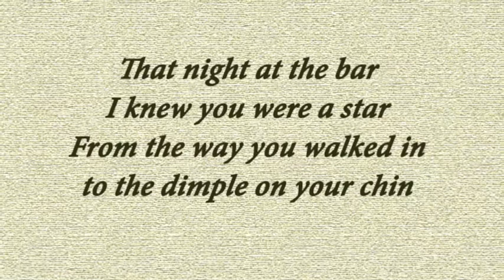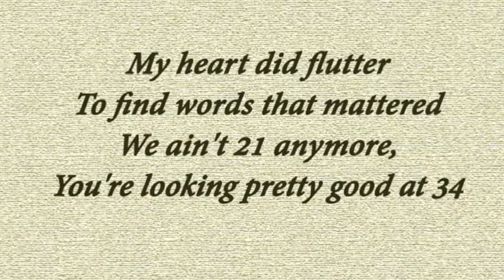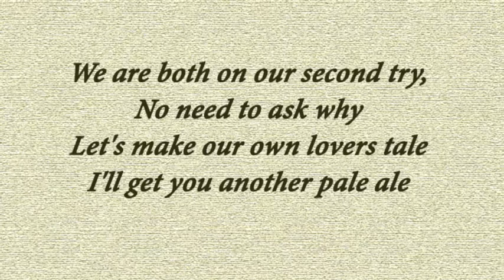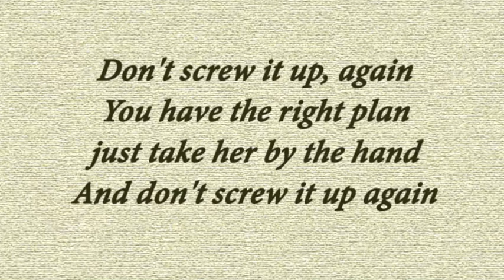Don't Screw it Up Again...(a new country classic) with chords and lyrics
Are you looking for a great new country song to cover?  Here's a Lucky Dog original from the Bones CD that's new but it sounds like an old country classic song.  Plus it's complete with a happy ending.  This couple of divorcees are starting over with a second chance, and she's looking pretty good at 34.   The pale ale on the bar is brought to you by Pearl Street Brewery, the fiddle by Pigtown Fling Stringband's Jessie McDonald, the snappy drums by Wayne Wickman, and the back up vocals by the Lynn & Kevin (orginal dogs).

Ready to cover, here are the lyrics and chords.
C                              Dm
Don't screw it up, again
G                                    C to Am
You have the right plan
                                        F slide G
just take her by the hand
                                                C
And don't screw it up again

C                         G
That night at the bar
F                            C
I knew you were a star
C                                               G
From the way you walked in
F                                   C
to the dimple on your chin
C                    F         G                           C to Am
My heart did flutter To find words that mattered
We ain't 21 anymore, You're looking good at 34

CHORUS

C                                             G
We are both on our second try,
F                        C
No need to ask why
C                                         G
Let's make our own lovers tale
F                                     C
I'll get you another pale ale    Chorus

C                                             G
Those nights you need a friend
F                                             C
Just to make the silence end
C                                             G
I'm a little bruised and dent
F                                 C
From the years I've spent
But let me open the door, There's so much life in store